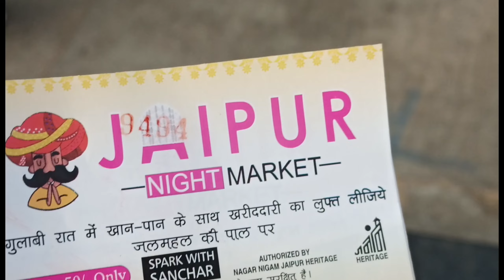Jaipur travel vlog |Delhi to Jaipur by train | Hawa Mahal Jal Mahal visit | Having Ghewar